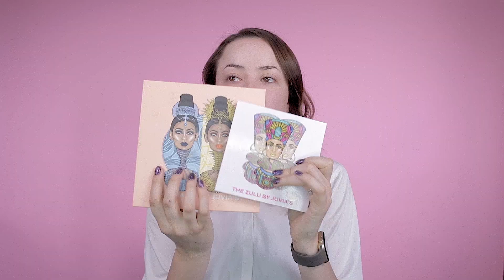Tutorial de maquillaje para graduación, ¡con glitter! | ActitudFem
Gaba nos muestra un perfecto Maquillaje para Graduación o fecha importante. ¡Te va encantar!